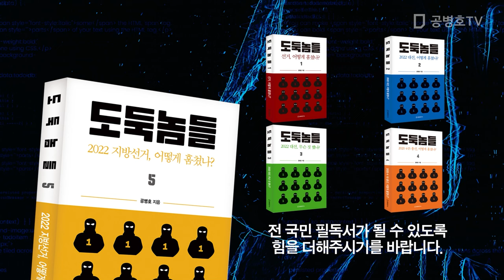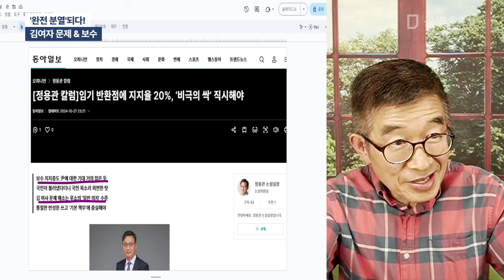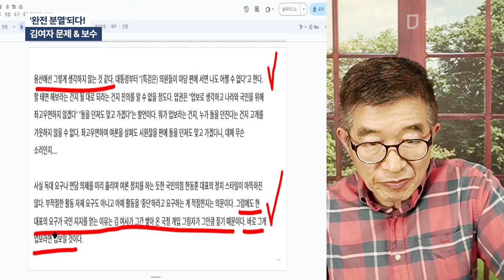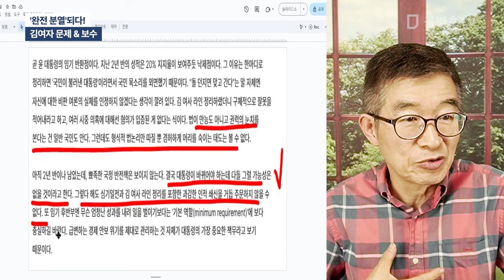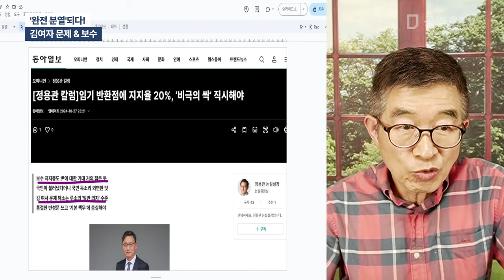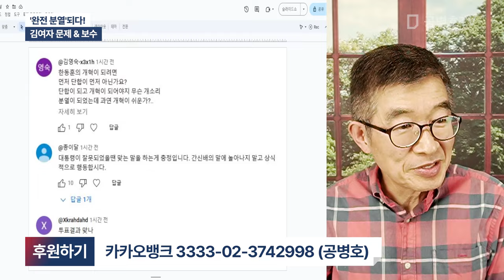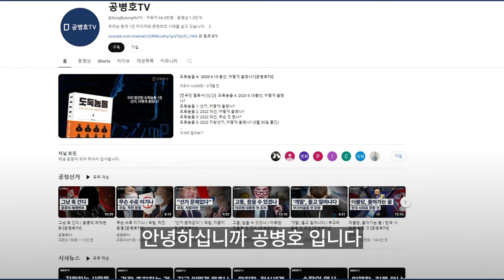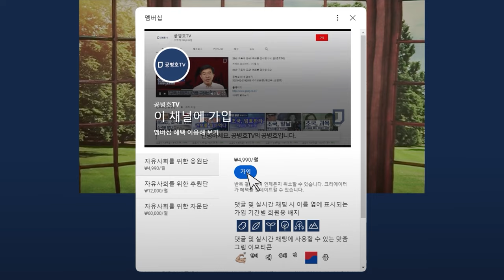'완전 분열'되다! / 김여사 문제 & 보수 [공병호TV]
Bitcoin : 3MTW849AkP2ftLeSK2teZHMmzLu7Z83s9U